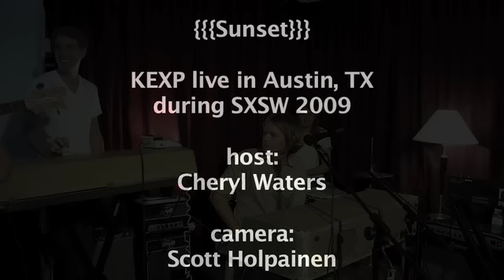KEXP @ SXSW: {{{Sunset}}} interview and performance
Austin band Sunset perform three songs live